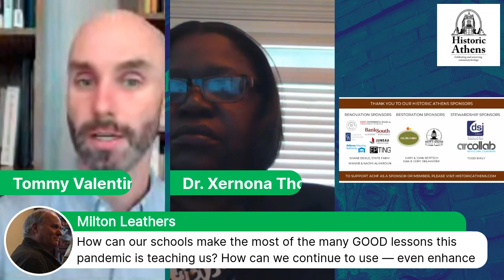Interview with Xernona Thomas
Episode 31 of This Moment in History: COVID-19 in Athens, Georgia.